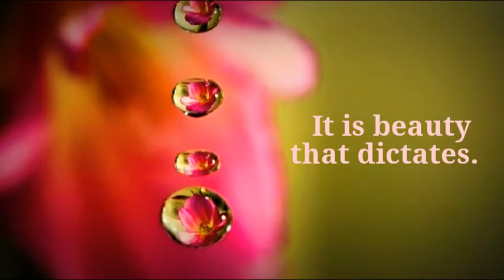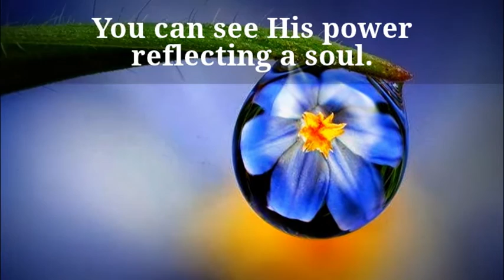Daniela Ruso ♫Songs Without Words (Lieder Ohne Worte)♫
MilaPoetika
Dewball

A dew is as magical
as it is quizzical
It inspires awe.
Even if it's raw.

Any one who sees it
can't deny but love it.
The purpose of creation seen.
Manifested as Nature, always been.

Always worthy to mention.
Always part of reflection.
It is beauty that dictates.
It is beauty we can relate.

It is God's power
encapsulated in a ball.
You can see His power
reflecting a soul.